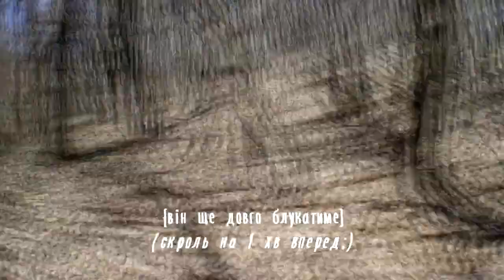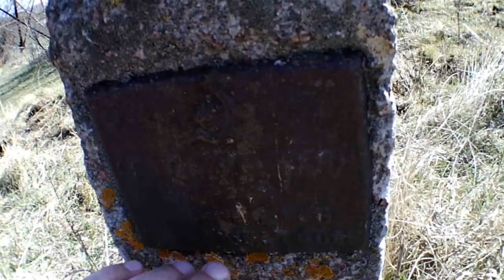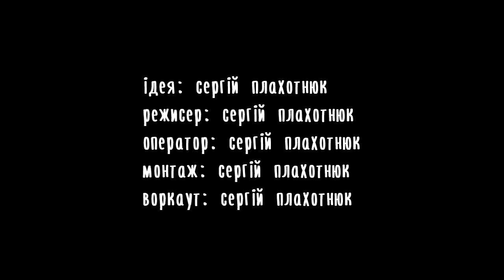Дитинство на краю Ставища: березовий сік та корови | feat. ЦЕГЕЛЬНЯ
Про своє дитинство 1980-х − початку 1990-х років, яким воно було на Цегельні, на краю смт Ставище, розповідає Сергій Плахотнюк. Як збирали березовий сік у «на берегах», у березовому гаю; як пасли череду (коротко); про вічний турнік та геодезичний знак.

00:00 Ставищенські стайні PRESENTS
00:11 ЦЕГЕЛЬНЯ — тут минуло дитинство
00:22 Дорога до Шляху та нагору — до Цегельнянського кладовища
02:48 КОРОВИ: куди зранку вигонили й де надвечір чекали
04:10 БЕРЕЗОВИЙ СІК: місце з показами, де і як збирали
15:40 Де захований скарб козака (легенда)
17:58 До Великодня — 2 тижні (зйомка 5 квітня 2020 року)
19:54 Геодезичний знак — “Ахраняєтся ґасударством СССР”
20:47 Вічний турнік у лісі
23:20 Вихід з лісу: пишіть свої спогади про Цегельню